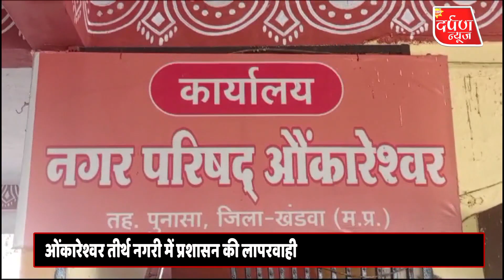ओंकारेश्वर तीर्थ नगरी में प्रशासन की लापरवाही के चलते श्रद्धालु गंदे पानी से कर रहे हैं स्नान